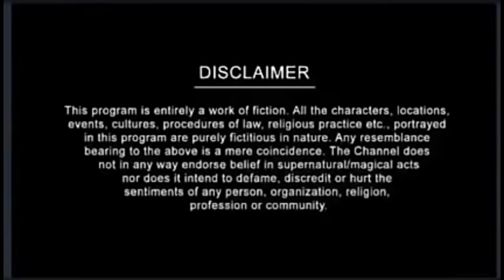BALVEER RETURNS OF TODAY 10 MARCH 2021 SUBSCRIBE NOW YO WATCH BALVEER RETURNS